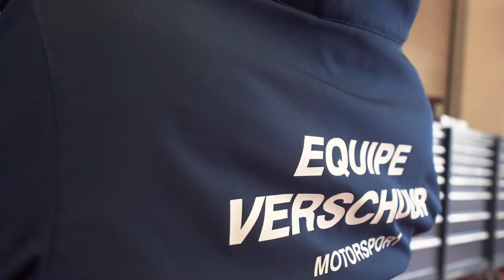Van Loon Racing | 12h Mugello 2021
Na het eerste deel van de 12h Mugello lijkt alles nog open voor Erik van Loon, Harrie Kolen en Mike Verschuur. Zij starten vandaag als vierde, maar finishen als negende. Daarmee is Van Loon niet tevreden, de Renault Sport R.S.01 daarentegen voldoet aan de verwachtingen. Met dat in het achterhoofd kijkt Van Loon uit naar de volgende race.